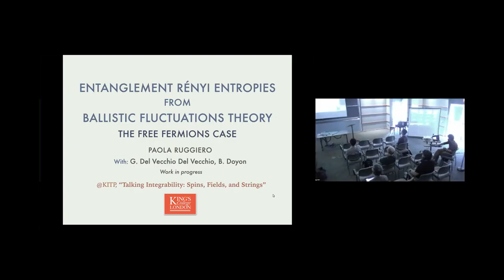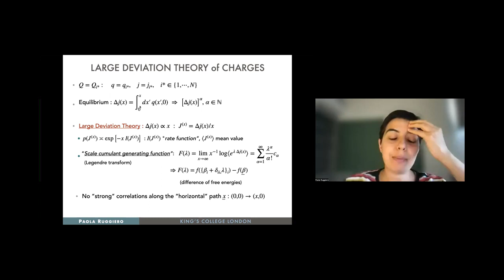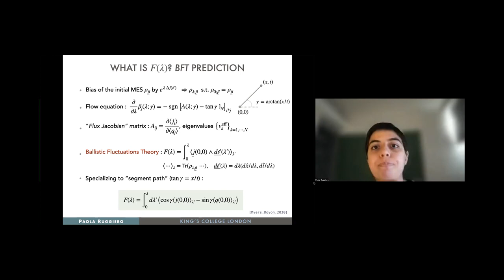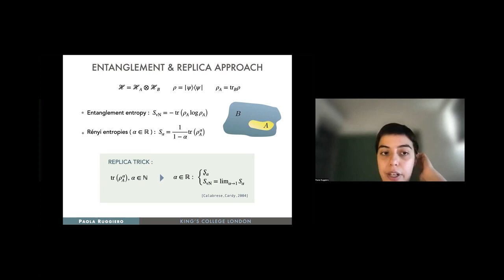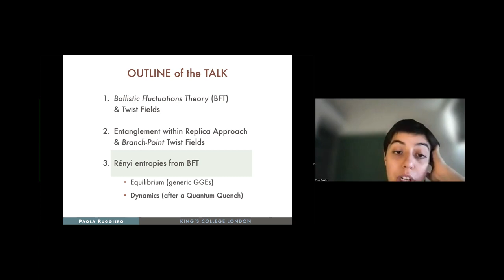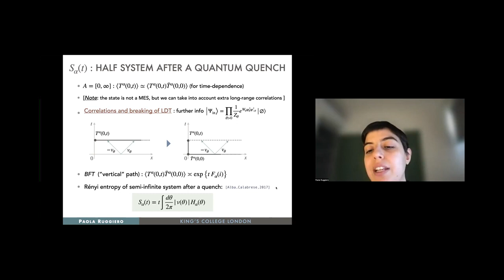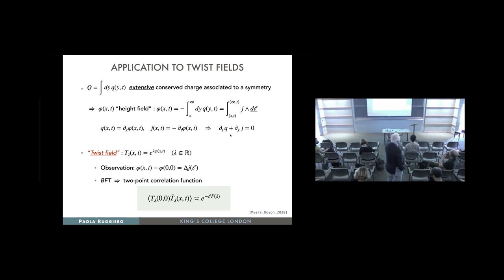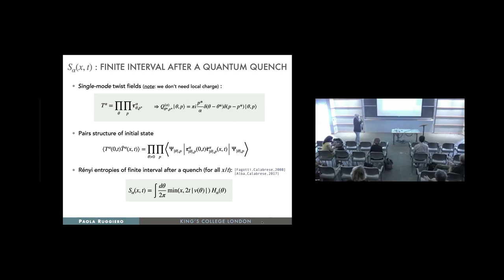Entanglement Rényi entropies from Ballistic Fluctuations Theory... ▸ Paola Ruggiero (King's College)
Full title: Entanglement Rényi entropies from Ballistic Fluctuations Theory: the free fermionic case Recorded as part of the Talking Integrability: Spins, Fields, and Strings conference at KITP (Aug 29, 2022 - Sep 1, 2022) in Santa Barbara, CA.

The aim of this conference is to provide a survey of the most recent advances in the study of integrable models coming from the fields of mathematical physics, condensed-matter physics and string theory. Topics will include integrable deformations of CFTs and IQFTs, integrable spin-chains and their non-equilibrium dynamics, integrable structures on the string worldsheet, in AdS(d+1)/CFT(d) and, in the case of d=2, their relation to the CFT(2) structures. In view of the large number of recent developments and of the relative fragmentation of the community, the conference will strive to bring together researchers from across all fields and offer a pedagogical bird's-eye view of the field, suitable for integrability practitioners of all backgrounds.

Coordinators: Ben Hoare, Giuseppe Mussardo, Didina Serban, Matthias Staudacher, and Masahito Yamazaki